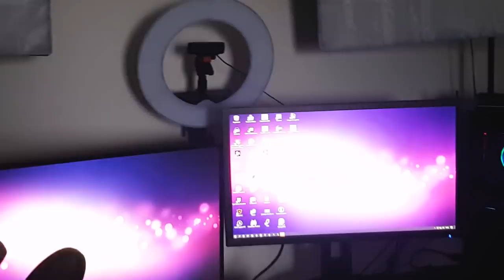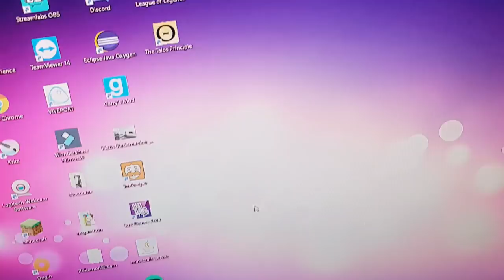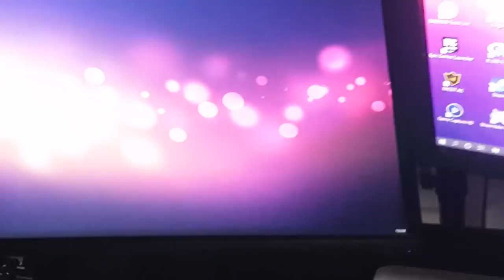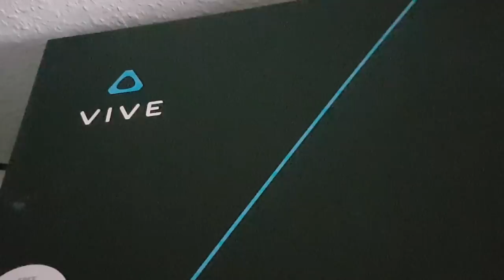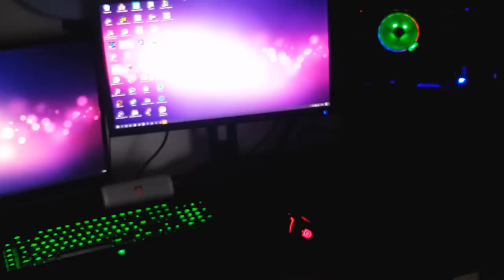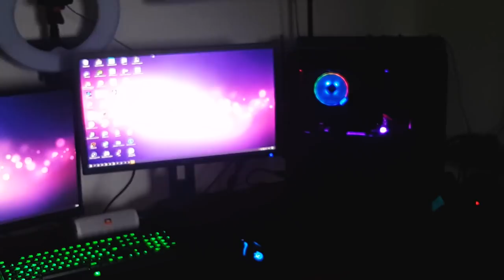MEIN Setup für YOUTUBE VIDEOS!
🔥 Social Medias 🔥

✨ Alles was im Video gezeigt wurde ✨

Monitor 1
Monitor 2
Mikrophon Arm
VR- Brille
Capture Card

🔊 HINTERGRUND MUSIK 🔊